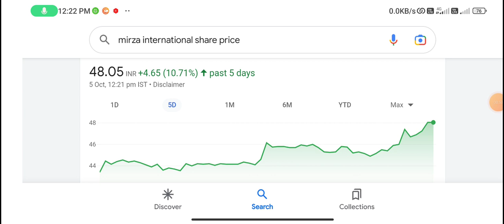Mirza International share | mirza international share news | mirza international share latest news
Join My WhatApp Channel